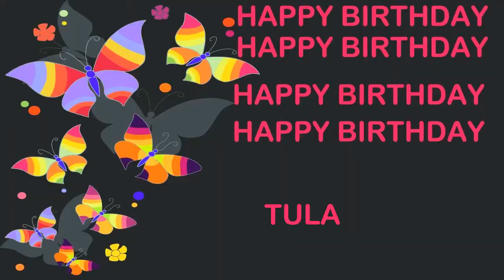Tula Birthday Postcards & Postales